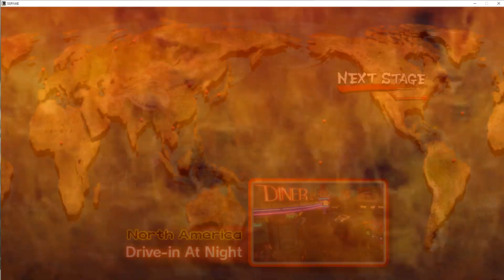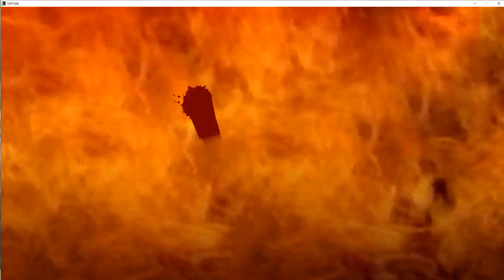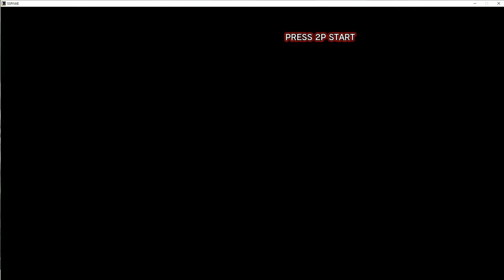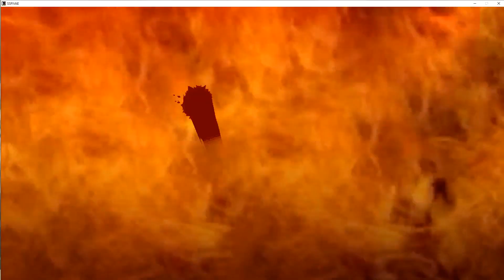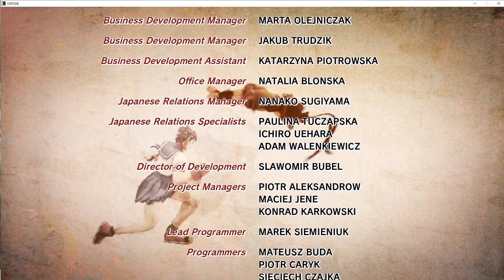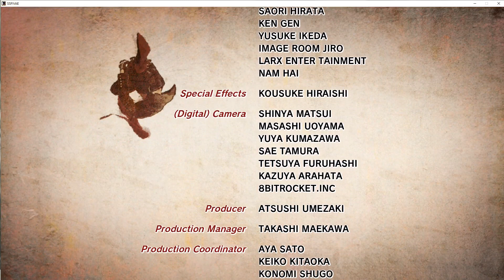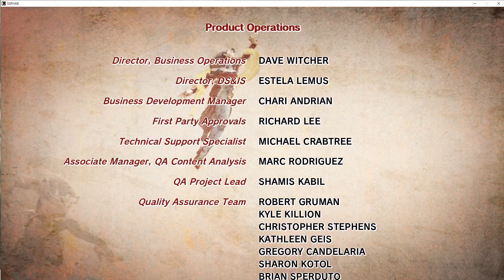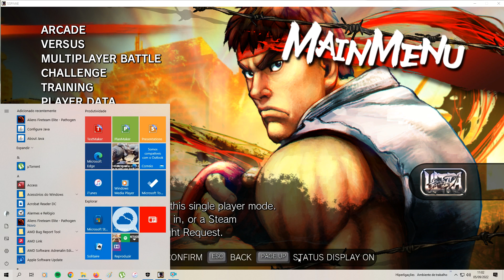Ultra Street Fighter IV : Vega full Playthrough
Ultra Street Fighter IV  is a 2.5D fighting game, and is an update of Super Street Fighter IV: Arcade Edition and the fourth update to the Street Fighter IV series overall. It features five additional characters, six additional stages, and character tweaks based on community feedback. This title update also features brand new modes.

Gameplay
New mechanics

New gameplay mechanics have been included with the Ultra Combo Double, Red Focus Attack, and Delayed Standing.

    Ultra Combo Double allows players to choose both of their character's Ultra Combos at the cost of doing less damage. This gives players more options in their tactics and play styles.
    The Red Focus Attack is a Focus Attack that absorbs multiple hits. By holding the Medium Punch and Medium Kick buttons, plus the Light Punch button, the player's character will flash red as they charge their Focus Attack. It is still subject to the same weaknesses as the former with Armor Breaking moves and throws.
    Delayed Standing (similar to "Tactical Recovery" from Capcom vs. SNK 2) allows players to alter the timing of their character's wake-up, when they are getting back on their feet. By pressing any two buttons when the character is slammed down in a hard knockdown (similar in the fashion of performing a Quick Stand), the character will take a few extra frames to get back on their feet, disrupting the wake-up game of the attacking opponent.

In addition to these mechanics, unblockable setups have been removed, as was heavily requested by fans of the series. This was achieved through the addition of delayed wake-up.  .

In addition to new gameplay mechanics, there are new modes available for use: Elimination and Online Training. Elimination is an improved Team Battle mode for online play, bearing great resemblance to the three-on-three survival style from The King of Fighters series. Online Training makes its return from Street Fighter X Tekken, allowing for players to train together online.
Other additions

Players are able to upload their online matches directly to YouTube, much like in Street Fighter III: Third Strike Online Edition. Players have the option to choose any match from their battle log of online matches and upload in 480p quality directly to their own YouTube channels.